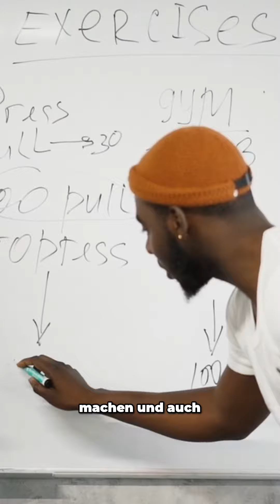Engagement: Fit für Politik und Gesellschaft 💪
Wir haben so viele gute Dinge die gut in unserem Land laufen. Die sollten wir auch beachten und nicht nur das was schief läuft.
Doch genauso wichtig ist es, dass wir uns körperlich und politisch fit halten – und uns regelmäßig engagieren. Genau wie ein hartes Workout nicht reicht, wenn man es nur alle vier Jahre macht, reicht es nicht, sich nur kurz vor der Wahl zu informieren. Politisches Engagement muss regelmäßig sein. Es geht darum, für das Grundgesetz, das Asylrecht und ein solidarisches Miteinander einzutreten. Rechte Politik spaltet oft soziale Gruppen, indem sie den Menschen erzählt, dass einer unterpreviligierten Gruppe etwas von einer anderen unterpreviligierten Gruppe weg genommen wird. Also das Aufhetzen der Armen gegen andere Arme, die an allem schuld wären.
Doch das ist nur Ablenkung – was wirklich zählt, ist Menschlichkeit und ein gutes Zusammenleben. Wenn das „links“ ist, dann ist mir das egal – ich stehe für Gerechtigkeit und Solidarität.